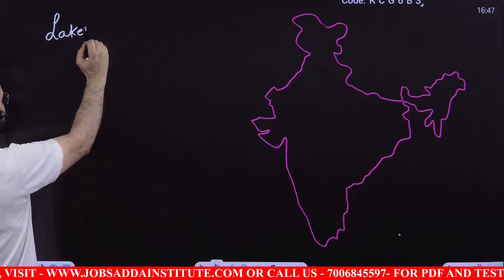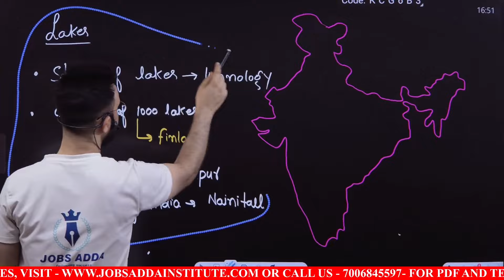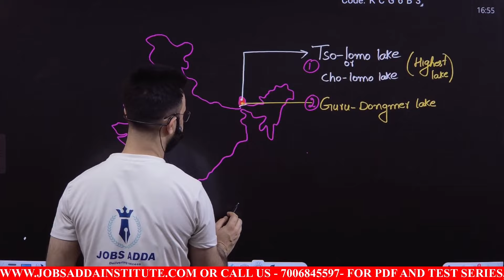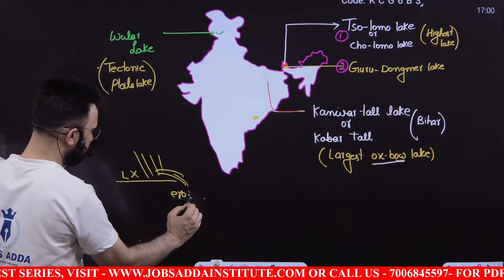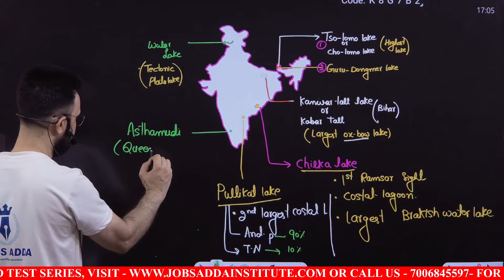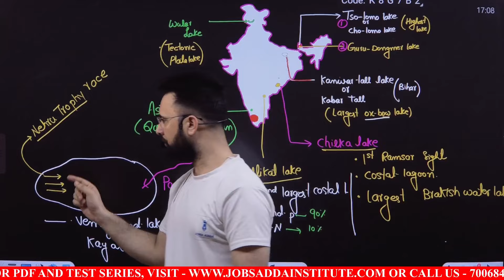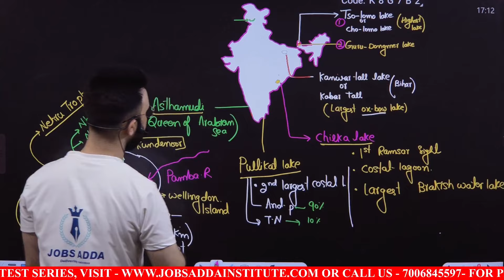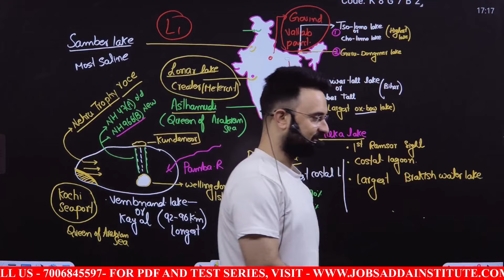Lakes Of India